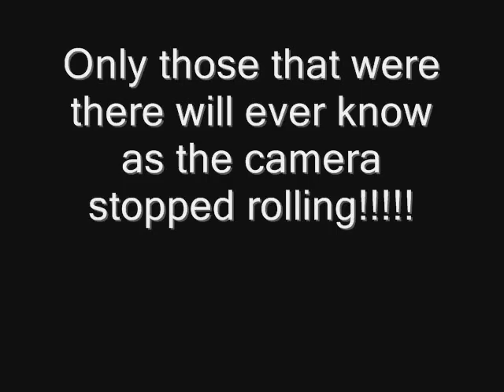MCC Lower Tryweryn Sept 2010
Marlow canoe Club  Whie Water section took a two day trip to North Wales to paddle the Lower Tryweryn as part of the three star development sessions